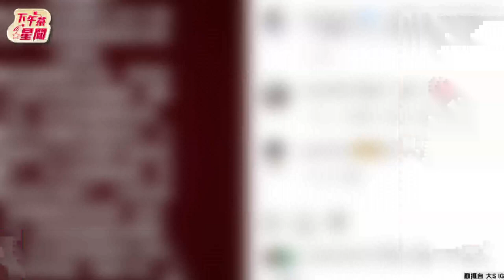【星聞爆爆】大S宣布再婚南韓歐巴酷龍 前男友藍正龍獻祝福「太棒了！」